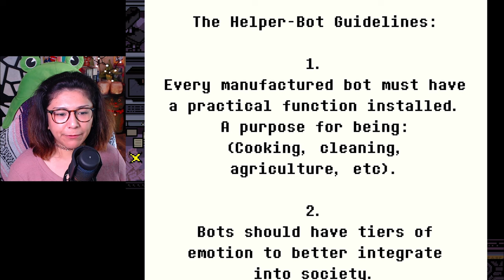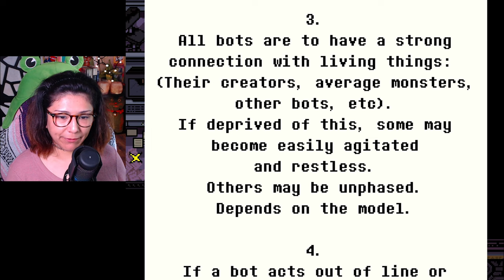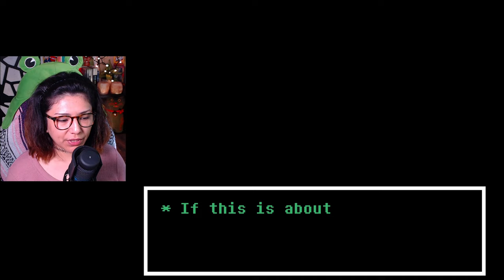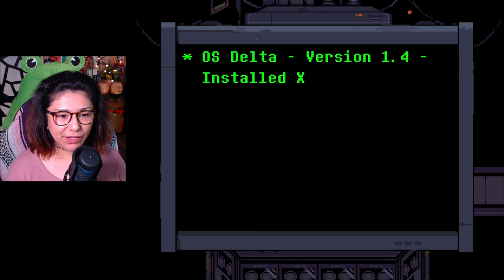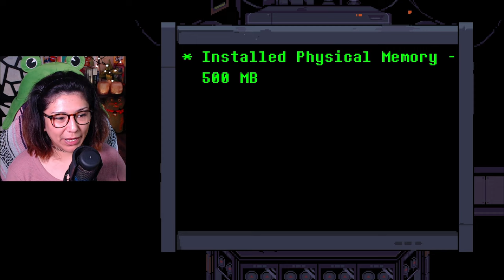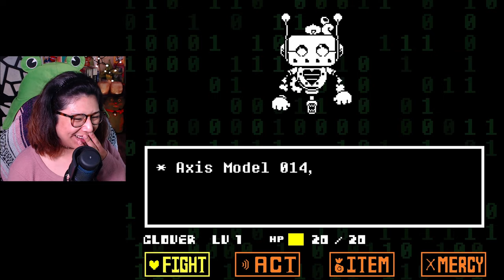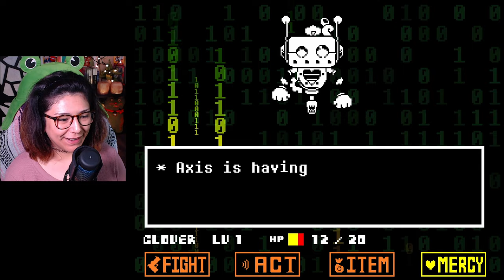#7 | Please don't smash the Sentient Rectangle! | 1st Playthrough | Let's play! Undertale Yellow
It's my first Undertale fan game! I'm (pretty much) caught up with Undertale and Deltarune, so... FINALLY, it's time to dive into some fan games! Team Undertale Yellow really poured their hearts and SOULS into this one... it's apparent the moment the intro sequence starts!

Undertale Yellow follows Clover, the seventh fallen child during their exploits in the underground. Their looking for 5 missing persons... will they find what they're looking for?

Gameplay recorded @1080p

Undertale/ Deltarune music composed by Toby Fox and copyrighted by Materia Music Publishing

Chapters:

'Volcano Mines (Molten Jelly)' by ConcernedApe:
I'm at these places too!